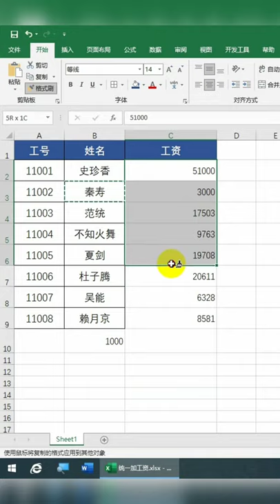统一加工资 你必须会的技巧 所有数字加上相同数#Excel技巧